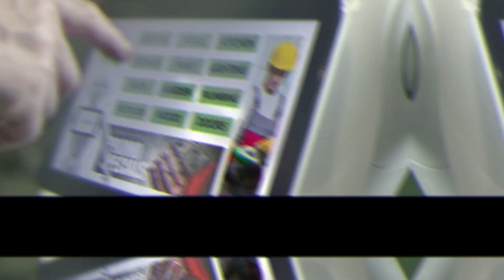Top 10 Most Advanced Robots in The World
In this video, we are discussing Top 10 Most Advanced Robots in the World.The technology of the future is thought to be robots. There is a lot of work to be done with the introduction of robotics technology in the workplace. Every day, businesses are building amazing robots with increased capabilities and learning from their mistakes.

# 10. Spot is a robot that resembles an animal, or more specifically, a dog, due to its dog-like appearance. The Spot is capable of behaving normally around your house, office, playground, etc.

#9. Digit.
A humanoid robot named Digit was created in 2019 by Agility robotics in the US. Its design makes it move differently from other robots in terms of how they operate. Digit was designed to complete tasks in challenging conditions.

#8. Cassie.
The inferior form of Digit is Cassie. It is a dynamic robot with the ability to run and walk like people and animals do. Because of its cutting-edge electronics and sensors, Cassie is expected to be utilised in search and rescue operations in the future because it can traverse a variety of challenging terrain.

#7. Pepper.
The first social human robot in the world, Pepper is able to recognise faces, interpret basic human emotions, and speak multiple languages. It is employed for interpersonal communication and discussion, and it displays its words on the touch screen that is positioned in his breast.

#6. HRP-5P.
The HRP-5P robot is the fifth generation in the HRP series, as its name suggests. Large tools and things are handled with it on building sites. The robot is capable of handling dry wall sheets and other complicated operations.
able to carry a weight of roughly 13 kilogrammes. Built to function autonomously and carry out difficult work in dangerous conditions. equipped with full-body motion planning and control, ambient sensors, object identification, and task description and execution management.
#5. Stuntronic.
Walt Disney Imagineering creates stunttronic robots to amuse people. It is an animatronic stunt robot that can do a variety of manoeuvres, including aerial flips and twists. These robots utilise cutting-edge technology with built-in sensors to monitor proper movement for flips, twists, and other tasks like landing at the proper moment.

#4. Aquanaut.
Underwater sophisticated manipulation activities are performed by aquanaut robots. With a maximum operating depth of 300 metres, it can travel in submarine mode at a speed of 200 km/h. It operates using cutting-edge equipment that can inspect underwater oil and gas infrastructure. In some areas, it may remedy problems by turning valves and using tools.
The robot will travel in submarine mode to its objective in deep waters, where it will change into its humanoid shape and unfurl its potent "weapons," according to its inventors, who described it in IEEE Spectrum. In fact, each arm has sensors and axes of movement, just like a human arm. Aquanaut's arms also contain pincers that can operate specialised maintenance tools that the robot carries inside its load compartment and rotate valves. Although they won't be in direct control of the robot, humans will oversee its job.

3d. Atlas.
Some businesses claim that it is the most agile Humanoid on the market. Because of its dynamic body shape, it can move swiftly and balance itself on a variety of surfaces. Although the robot is capable of many other jobs, running, jumping, and backflips are some of its favourites. It can detect impediments and traverse a variety of terrains because to its sophisticated AI systems.

#2. Asimo.
Due to its reputation as one of the most sophisticated human robots ever created, the robot is typically ranked in second place everywhere. The robot's main goal is to assist people. As a robot brand ambassador, Asimo travels the globe to educate people about how robots may improve human life and assist in various tasks. It has the ability to run, kick a soccer ball, and dance. "Advanced Step in Innovative Mobility" is what Asimo stands for. Japanese, Chinese, and English are among the three languages the robot can speak with humans.

#1. Sophia.
Sophia is the most sophisticated human robot currently in use. Its 50 distinct facial emotions, which are identical to those of humans, make it a realistic illustration of a perfect humanoid robot. The main purposes of Sophia are learning, research, and amusement. It traverses the globe educating people on the value of robots in modern society.
Numerous major television news outlets, including CNN, BBC, and others, have interviewed Sophia. Sophia received citizenship from the Saudi Arabian government in 2017 with great honour. Sophia was designed by David Hanson to be a representation of his late wife Amanda Hanson and actress Audrey Hepburn. It's most likely the most sophisticated robot ever made.